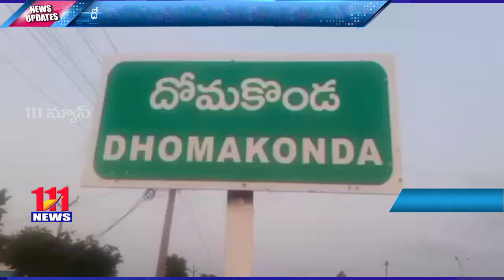దోమకొండ మండల కేంద్రంలో శ్రీ లక్ష్మి నారాయణ దేవాలయములో గోదాదేవి రంగనాయకులు స్వామి కళ్యాణ మహోత్సవం